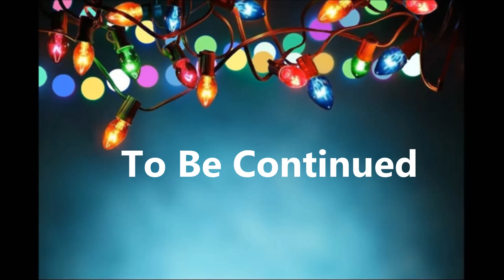Christmas Countdown Livestream Day 16 - Star Trek Online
Hi all, hope you enjoyed this video. If you liked this video then please hit like, if you got any questions then please drop it in the comments and I or another youtube will help you out, please share this video to everyone you know; it can be friends and family.
Also if you want to follow me on other media apps then here the links: